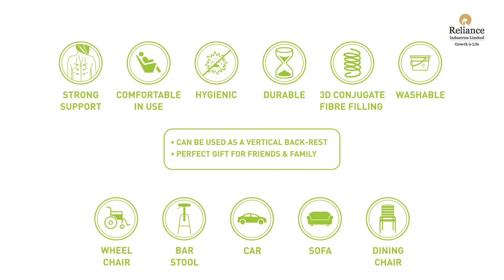Grey Chair Pad